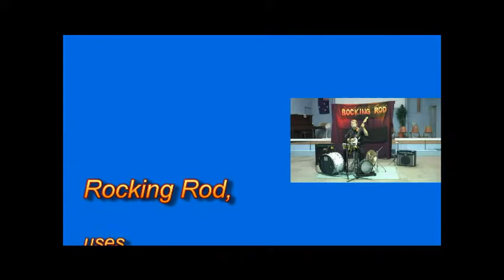BOOK.NOW.ROCKING ROD..wmv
BOOK.NOW.ROCKING ROD ONE MAN BAND.